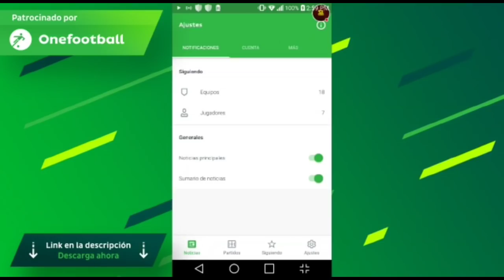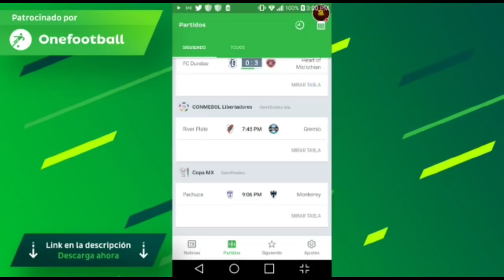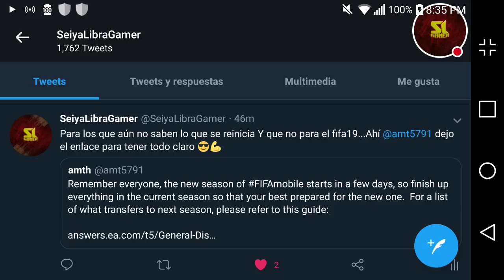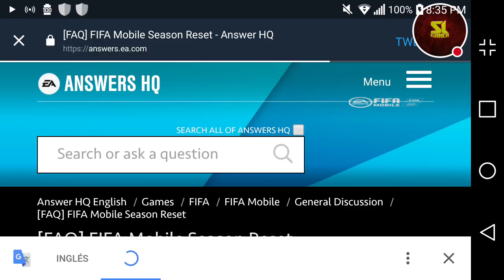TODO SOBRE EL REINICIO DE CUENTAS FIFA18 MOBILE!!! *PRO Y CONTRAS* // FIFA19 MOBILE ⚽💎⚽💎⚽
▶️SeiyaLibraGamer

(GRU2)

(GRU3)

                                             ***GRACIAS***